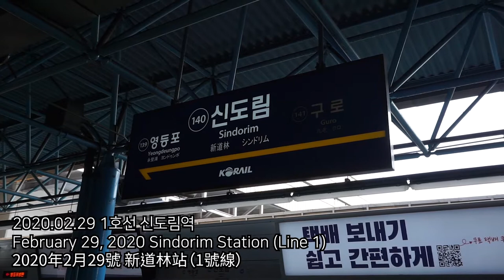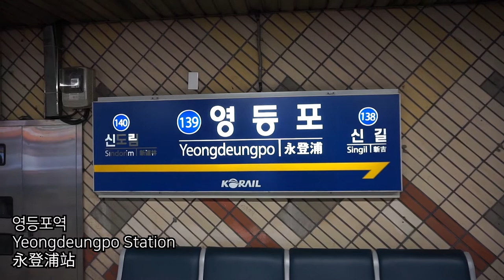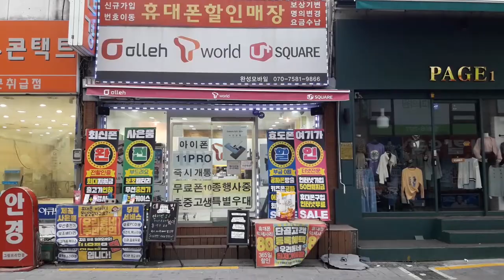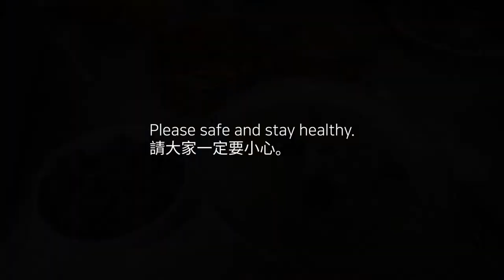[일상 VLOG] 모든 것이 정지된 날/The day everything stands still/一切都靜止的日子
2020. 2/28, 2/29, 3/1, 3/3

February 28~29, March 1, 3, 2020

*Music
1. Dreamy - Soft Piano and Strings by Keys of Moon

2. Tomorrow's a New Day by SAINNTSET